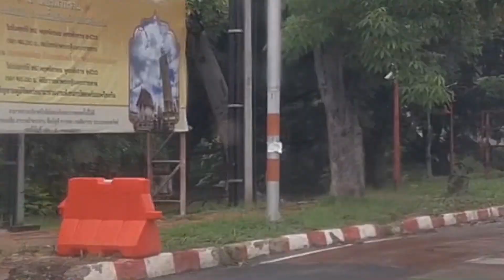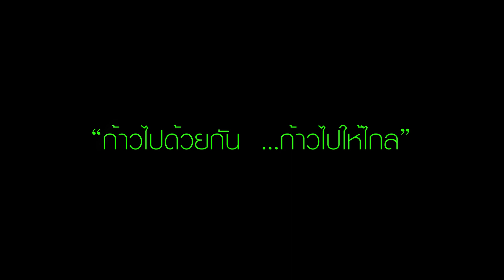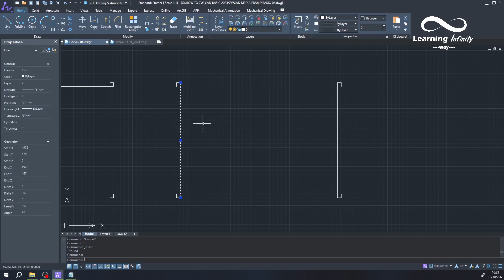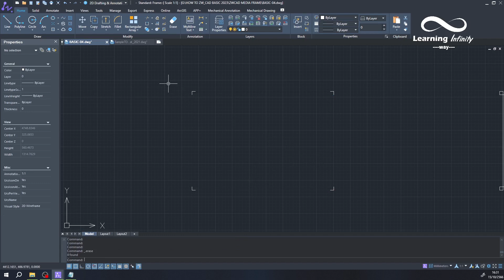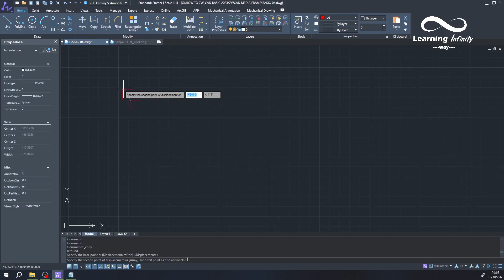ลบเส้น ตัดเส้น | DELETE & TRIM | ZWCAD 2023 TO STEP BY STEP ALWAY SERIES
DELETE & TRIM | ZWCAD 2023 TO STEP BY STEP ALWAY SERIES
THIS MEDIA FOR EDUCATION ONLY
SEASON : 1
EPISODE : 6
ลิ้งก์แบบฝึกทักษะบนไลด์เวิร์กชีส